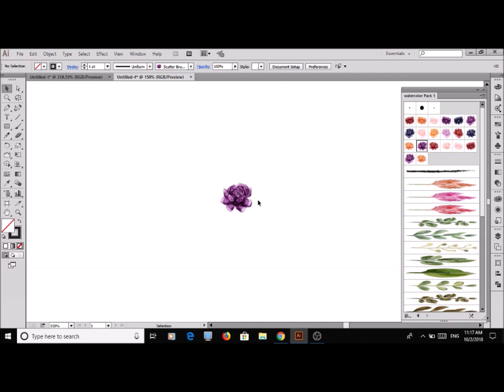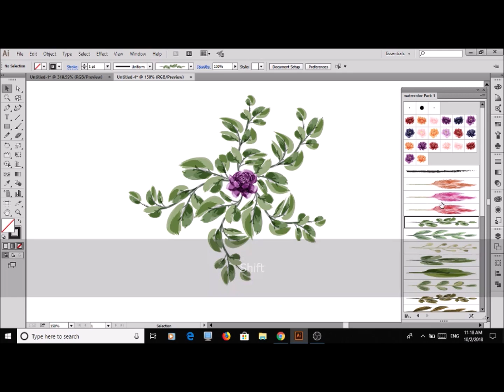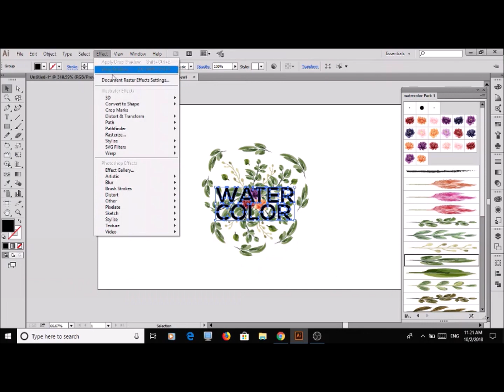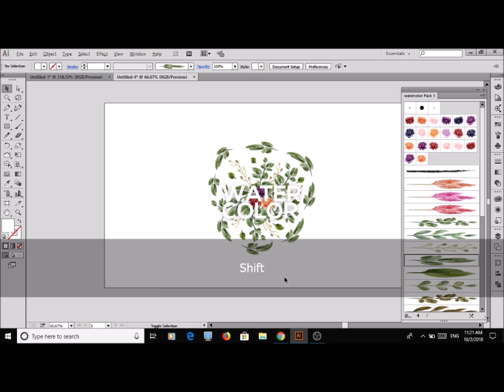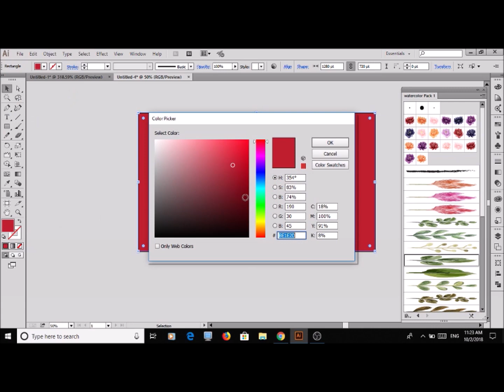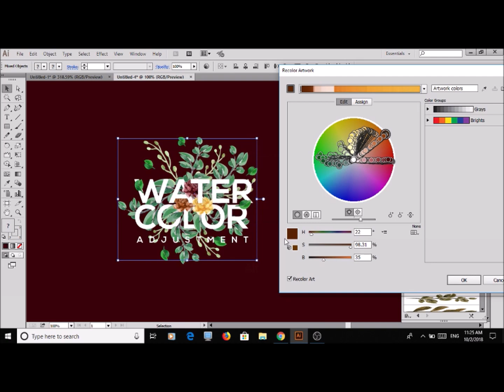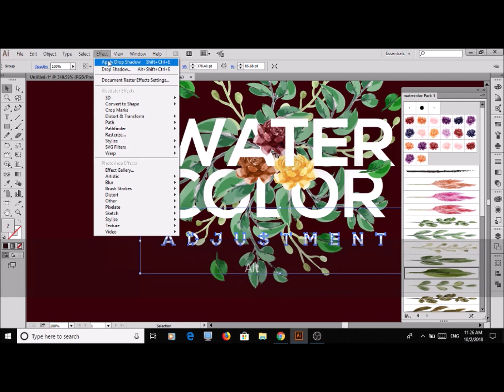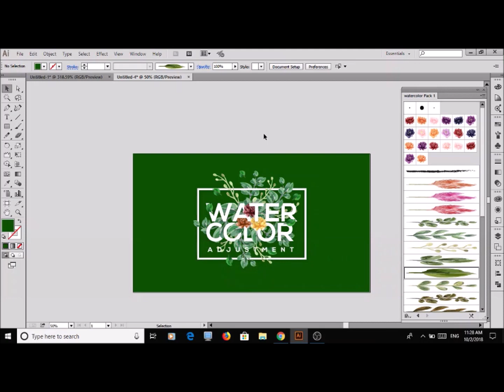Watercolor Adjustment In Adobe Illustrator CC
In this tutorial, I'll show you how I Do Watercolor Adjustment using Adobe Illustrator CC. I'm still learning to make these videos more understandable and easy to follow through.